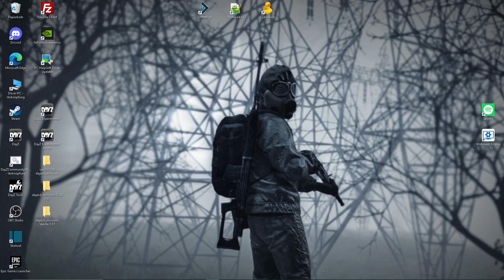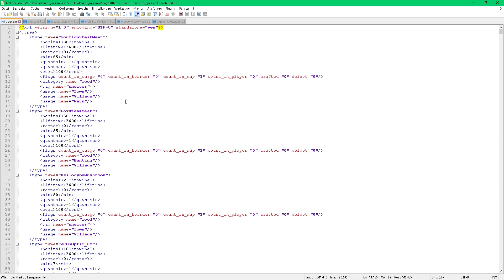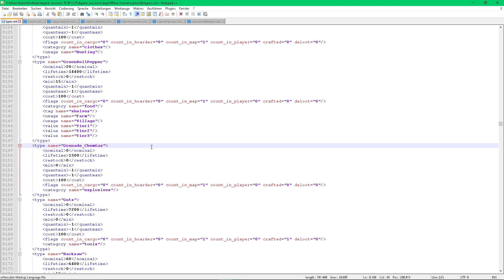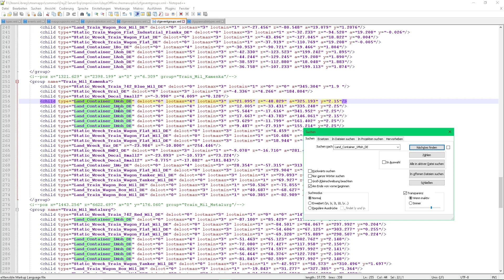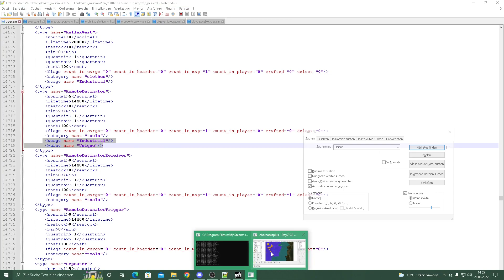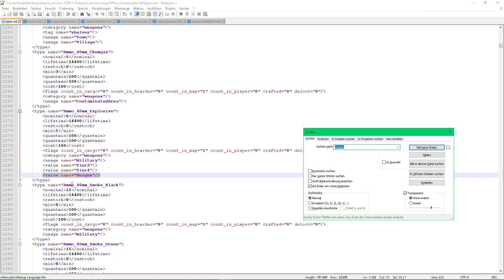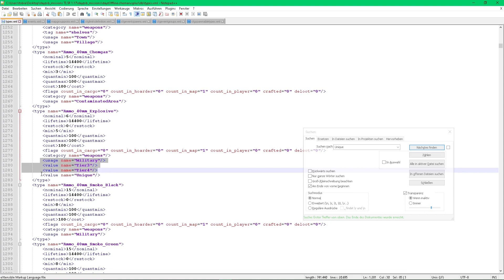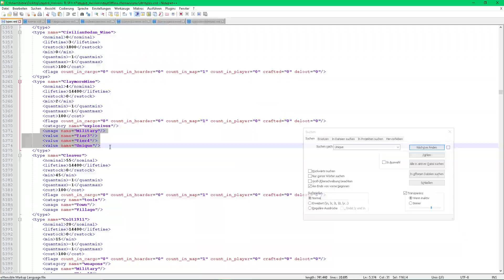DayZ Console "unique"? Alle neuen Spawnpunkte!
Hi, in diesem Video Zeige ich euch was es mit der neuen value auf sich hat. Dahinter verbergen sich neue Möglichkeiten den Loot neu zu verteilen. Was auch gleich für den Neuen Loot genutzt wird. Die neue value findet sich in verschiedenen Dateien wieder wie in der Types.xml, der Mapgroupproto und weiteren Dateien. Auch sind sachen die in den Dateien stehen noch nicht Aktiviert, was wir aber bedenkenlos tun können.

Folgt mir gerne auf  Twitter und Twitch.tv oder Join meinem Discord Server, dort bekommst du Info´s zu Spielen die ich Streame und kannst dich mit der Community austauschen.